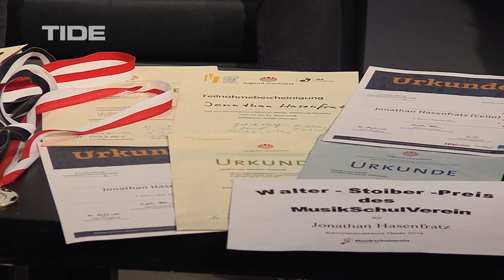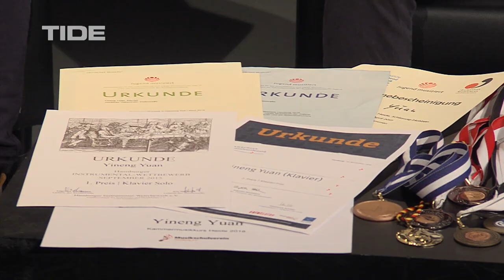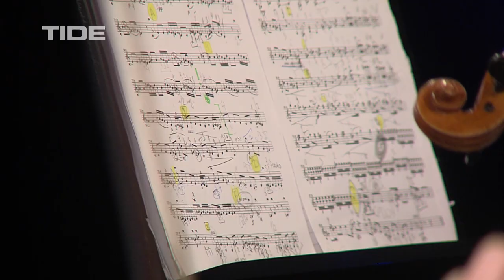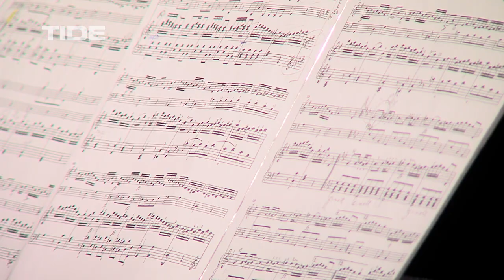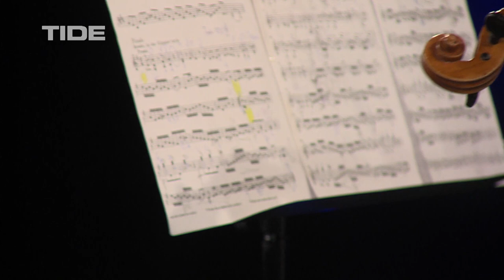Klassik, Sternchen & Co. | Gabrielle Wulff, Ilja Lichii, Yineng Yuan & Johnatan Hasenfratz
Die renommierte Klavierlehrerin Gabrielle Wulff und ihre talentierten Musiker*innen Ilja Lichii (Violine), Yineng Yuan (Klavier), Johnatan Hasenfratz (Cello) sind zu Gast im Studio. Das Klaviertrio spielt die Stücke von Haydn und Schedrin.